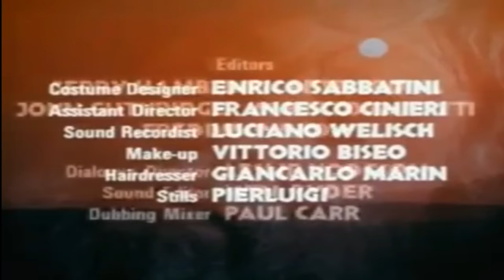فیلم سینمایی حضرت موسی علیه السلام به کارگردانی د.بوسی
فیلم سینمایی حضرت موسی علیه السلام به کارگردانی ژیان فرانکو د بوسیو GianFranco De Bosio
این فیلم یک شاهکار سینمایی است از نوع مستندات تاریخی.
پخش این فیلم در همین امروز هم در بعضی کشورها ممنوع است!
در موقع نمایش فیلم:
به نیایشهای موسی و فرعون دقت کنید
به رفتار موسی و فرعون با پیروانشان دقت کنید
به نحوۀ زندگی مردم موسی و فرعون دقت کنید
به سوالات فرعون از موسی دقت کنید
به کج رفتاریهای پیروان موسی دقت کنید
به قوانین موسی و فرعون دقت کنید
به نوع نگاه قومهای فرعون و موسی نسبت به زنان دقت کنید
و ...